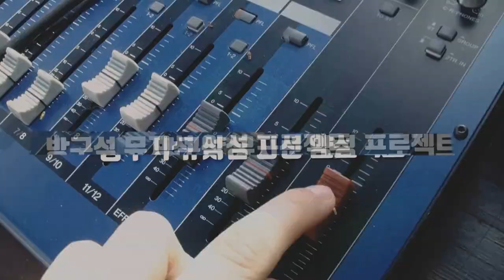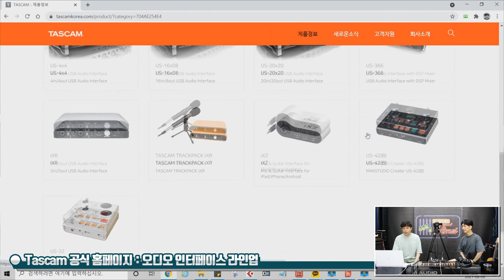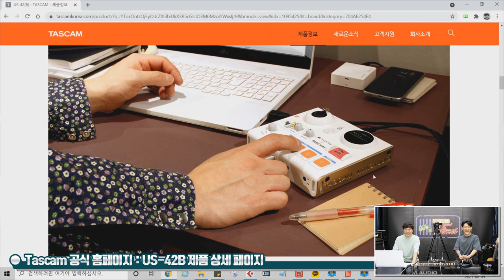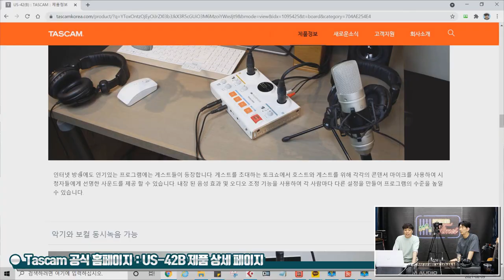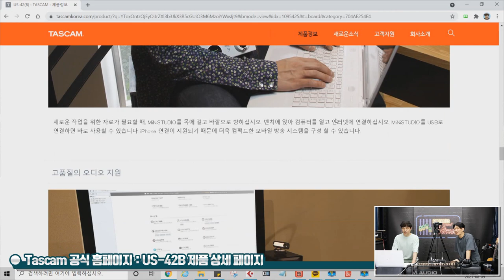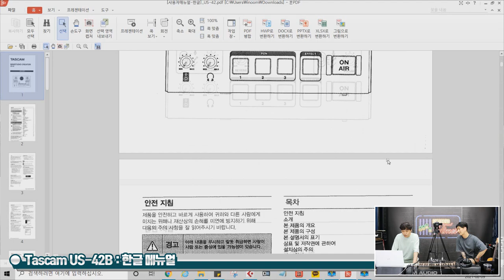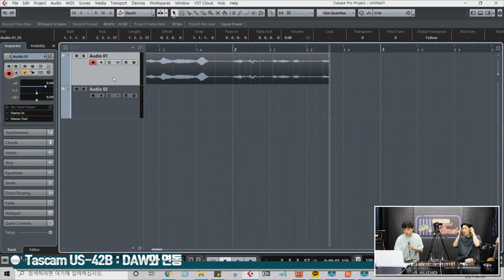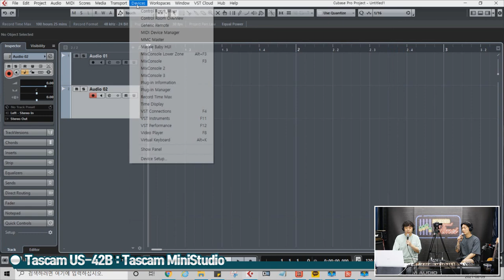[RecordingTimes 365회] TASCAM 오디오인터페이스 US-42B MiNiSTUDIO CREATOR 1편